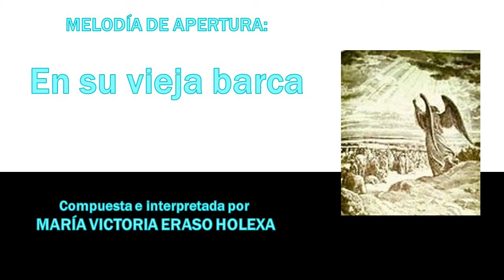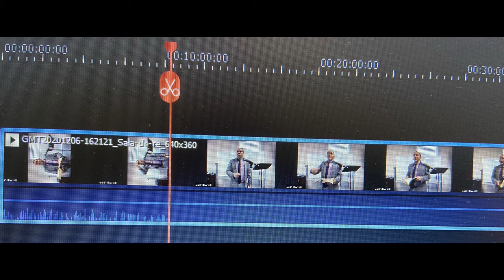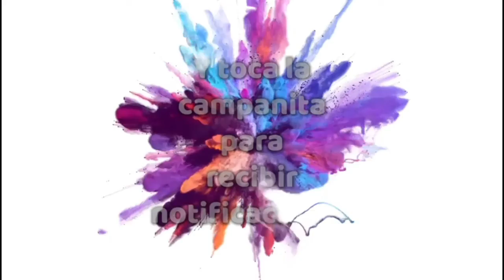JUECES: EL MENSAJE DEL ÁNGEL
Sermón del Presbítero Mario Félix Lleonart Barroso inspirado en Jueces 2:1-5; Está predicación del sermón fue realizada posteriormente en su casa, luego de haber predicado el mismo sermón en la iglesia, pues por causa de un fallo electrónico la grabación del sermón en la iglesia perdió el audio.